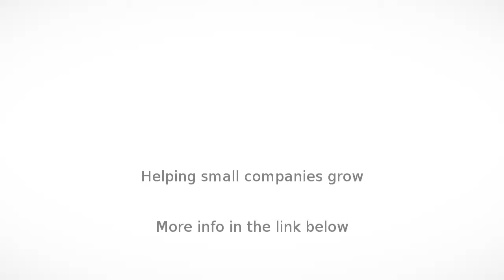Automobile Body Repairs in Kannur - Anju Upholstery Works - InfoIsInfo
Anju Upholstery Works, Automobile Body Repairs in Kannur.

Anju Upholstery Works
Automobile Upholstery
Pilathara
Kannur
Kerala
670101
Contact Person: Kanankaran Suneesh

You love your car and you do your best to keep it well maintained.
With all the time spent in your vehicle you and your family deserve to be comfortable.  But with work, a family, friends, sports, and there’s only enough time during the week.  Let us help you get your vehicle repaired or customized the way you want it.  Personal attention and pride to every detail that goes into everything we do.  From a utility vehicle; to unique applications; to distinctive and historically design-oriented specifications, we can do it all.

Anju Upholstery Works provides a total solution in the realm of Automobile seating, accessories, automobile matting and upholstery.  Anju Upholstery Works largest in Kerala for Total Car Customization and the goal is to move into the next level of being an international player in the automobile seating and customization industry in the next five years. Anju Upholstery Works is your provider of experienced installions interior and specialty repair.  We have been providing quality workmanship and customer service.  Our focus is to provide outstanding customer service with affordable repair . Anju Upholstery Works is up to date on the latest quality products in the aftermarket industry and can suggest many options to make your car more personalized.  Our technicians will work with you to complete your requests with quality care and efficiency.

Anju upholstery works
Pilathara
Kannur
Kerala
670101
Branch: Ernakulam, kochi.

Upholstery Works

Upholstery Works